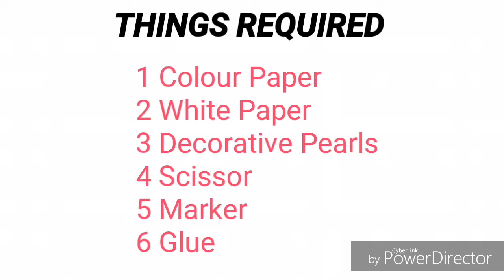Handmade Beautiful Birthday Pop Up Card Making/Birthday Pop Up Card Idea/Ruks Art N Craft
Today we will learn about another easy to make greeting card, to make this handmade greeting card you will require the following things :
1) Colour Paper
2) Decorative pearls
3) Glue
4) Marker
5) Scissor
Craft by Ruks Art N Craft